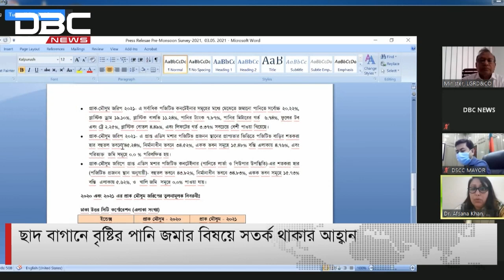ছাদ বাগানে বৃষ্টির পানি জমার বিষয়ে সতর্ক থাকার আহ্বান